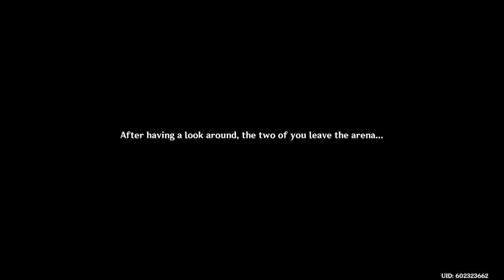Genshin Stream Doing Events Then Maybe Lamb